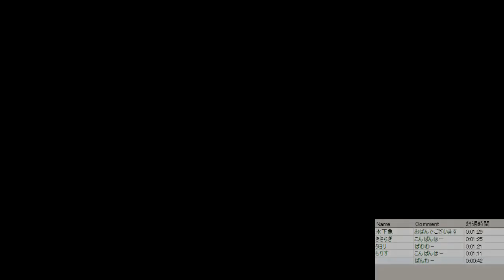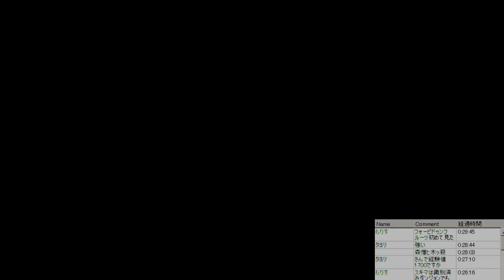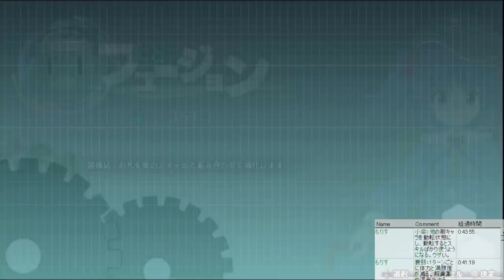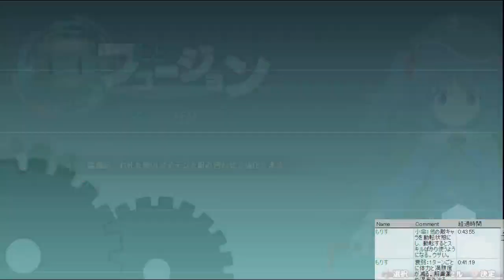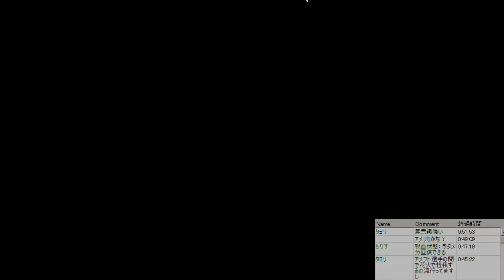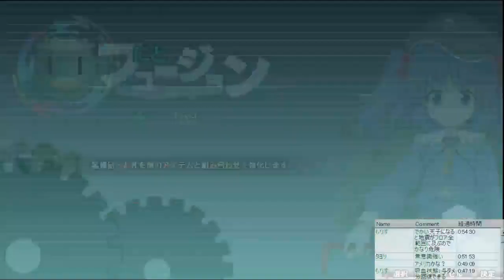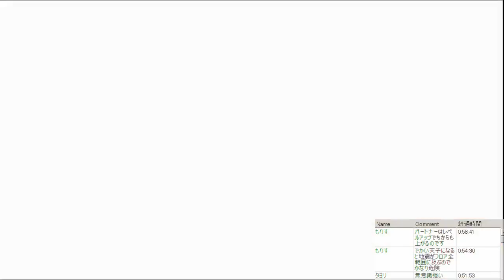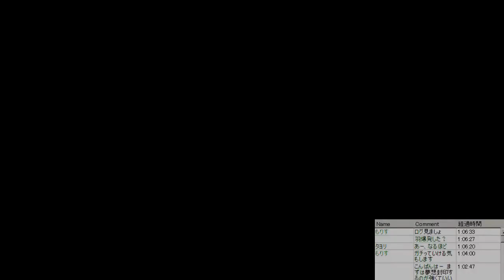【ゲーム実況】不思議の幻想郷 THE TOWER OF DESIRE Part6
※生放送のときのストリームに音声が乗っていなかったのでアップロードしなおしました。

地底のボスまで行ったよ。